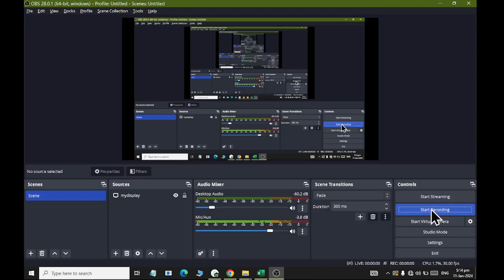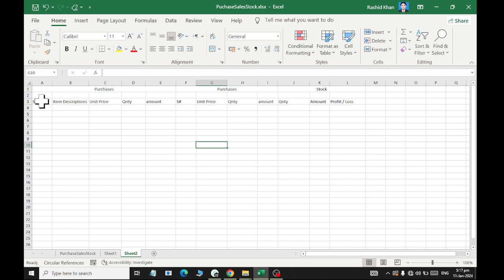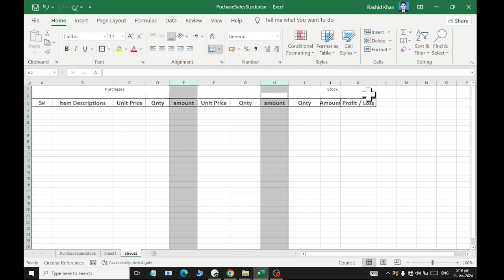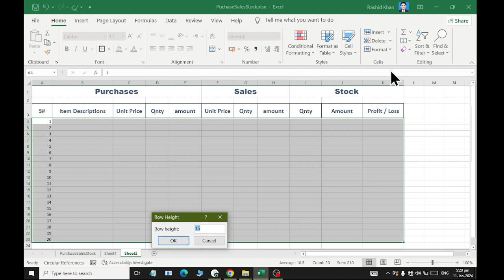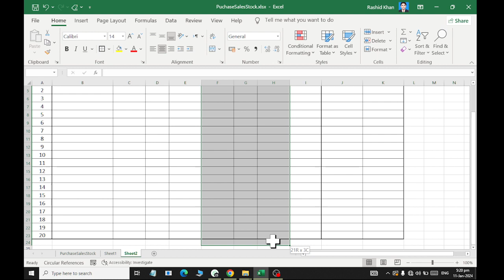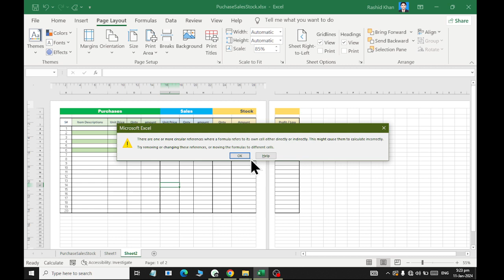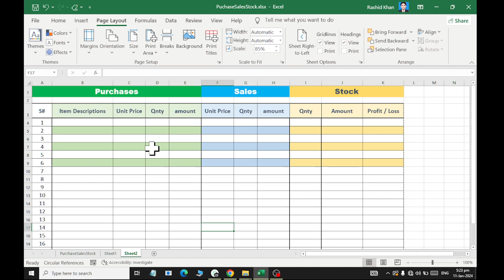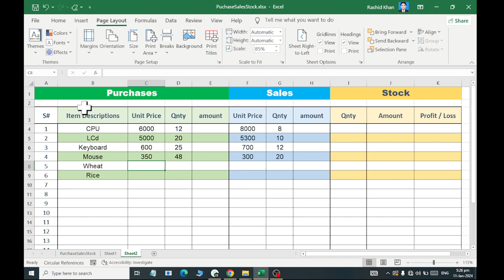MS EXCEL SALES STOCK PURCHASE REGISTER DESIGN CLASS 09 2024 RASHID IT WORLD